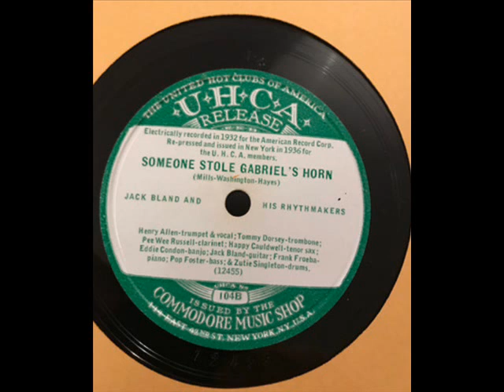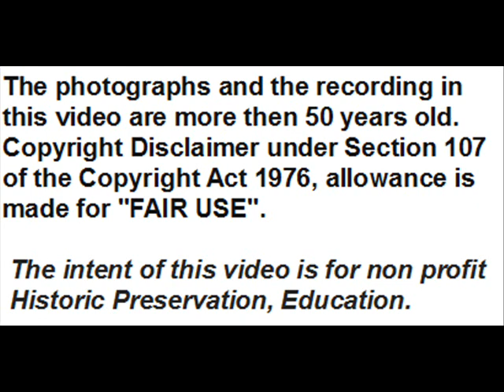Red Allen with Jack Bland and His Rhythmakers : ''Someone Stole Gabriel' s Horn''- Take 1.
''Someone Stole Gabriel' s Horn'' (Ned Washington-Edgar Hayes-Irving Mills) - Jack Bland and His Rhythmakers  - v. Red Allen - N.Y.  Oct. 8, 1932 - Banner  32605 - Mx. 12455 - Take 1, downloaded from Internet  Archive (Track 15):

Discographic data above and Personnel according to Brian Rust (pag. 153)

JACK BLAND AND HIS RHYTHMAKERS:
Henry Allen, t, v / Tommy Dorsey, tb / Pee Wee Russell, cl / Happy Caldwell, ts / Frank Froeba, p / Eddie Condon, bj / Jack Bland, g / Pops Foster, sb / Zutty Singleton, d (and probably chimes) .
But I don't hear a trombone playing.

Henry '' Red '' Allen, trumpeter with remarkable technique, swing and creative ability, was adequately appreciated by the public and critics only in the last years of his career.
Allen began playing with George Lewis' Excelsior Band, with the Sam Morgan Band, with the Sidney Desvigne's Southern Syncopaters, with the Fate Marable orchestra, recorded with the Clarence Williams' Bottomland Orchestra (1927), with the King Oliver's Orchestra (1930), with the Luis Russell's Orchestra (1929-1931), also in his own name (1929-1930 ), with the orchestra of the singer Billy Banks (1932) and that of Spike Hughes (1933), with Coleman Hawkins (1933), with the orchestra of Fletcher Henderson (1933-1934), with the Mills Blu Rhythm Band (1934), with his orchestra (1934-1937), with the orchestra of Louis Armstrong (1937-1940).
In the 1940's he recorded with his orchestra (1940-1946), with Jelly Roll Morton, with Sidney Bechet and in the 1950's with George Lewis (1951), with Coleman Hawkins (1957) and with Kid Ory (1959). Allen died in 1967.

Education.